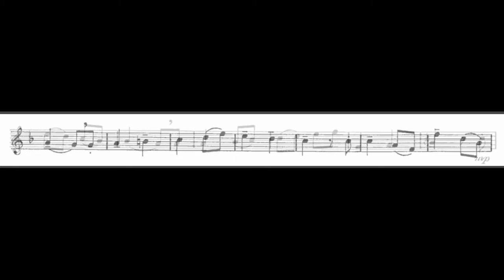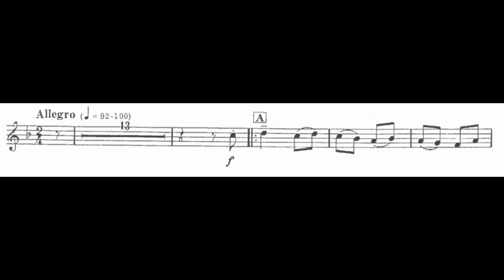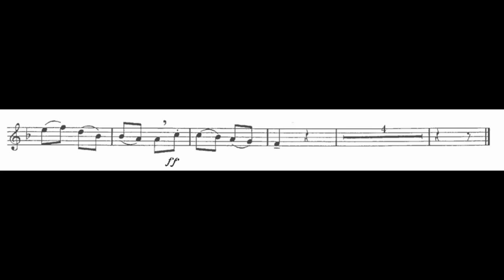MAY SONG by L. van Beethoven - Dave Kosmyna, trumpet & Andreea Roxana Lee, piano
May Song (Mai Leid), Op. 52, No. 4 by Ludwig van Beethoven (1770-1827)
arr. Ronald C. Dishinger

Dave Kosmyna, trumpet
Andreea Roxana Lee, piano

Recorded in Snyder Recital Hall, Presser Music Building at Ohio Northern University on July 9, 2019. Solo part recorded on a Vincent Bach Stradivarius Bb trumpet ML bore with 37 Bell a #6 lead pipe using a Bach #3 mouthpiece with a #24 back bore and #23 throat. Accompaniment recorded on a Model I Bechstein concert grand piano.